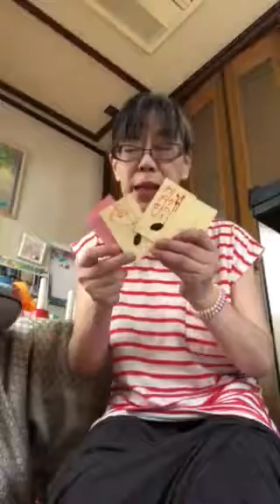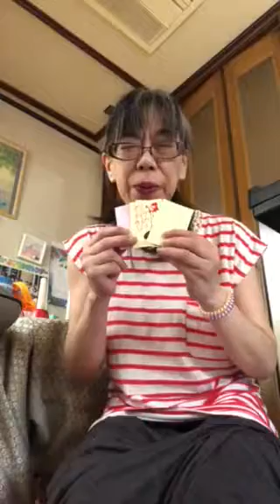パンパパパン🎵メリーさんの羊🎵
いろんなバリエーションで弾けたら楽しいもの。
楽しみながら学ぶことがベスト🎵